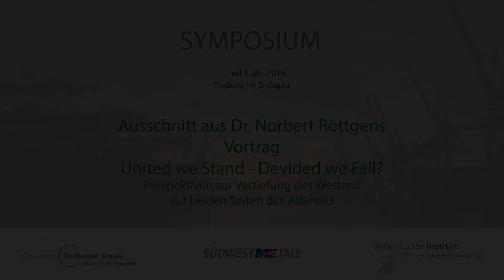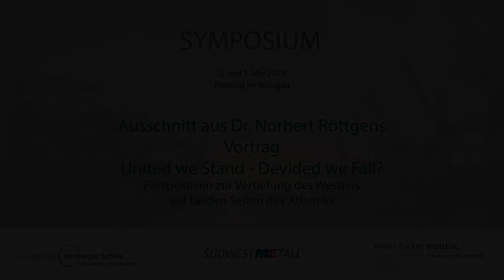Norbert Röttgen: Eine Zukunft des Westens gibt es nur, wenn Europa aktiv Verantwortung übernimmt.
Auszüge aus Norbert Röttgens Rede "United we Stand – Divided we Fall? Perspektiven zur Vertiefung des Westens auf beiden Seiten des Atlantiks" vom 3. Mai 2019. Röttgen hielt diesen Keynote-Vortrag im Rahmen des Symposiums "Zur Rückkehr des ökonomischen Nationalismus" des Aktionskreises Freiburger Schule, des Walter Eucken Instituts und von Südwestmetall.